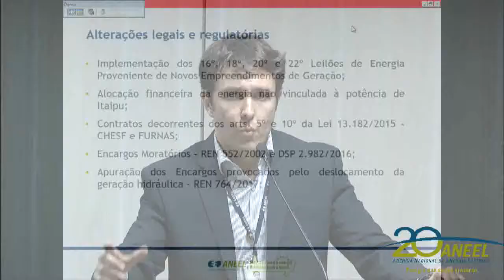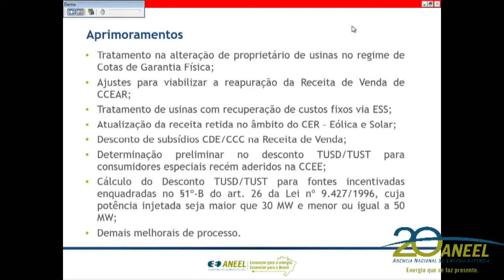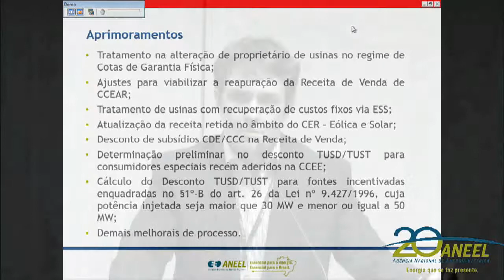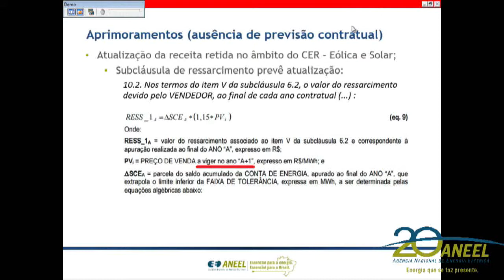Item 8 - 39ª Reunião Pública Ordinária ANEEL 17/10/2017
8. Processo: 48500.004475/2017-17 Assunto: Proposta de abertura de Audiência Pública com vistas a colher subsídios e informações adicionais para o aprimoramento das Regras de Comercialização de Energia Elétrica, versão 2018. Relator: Tiago de Barros Correia